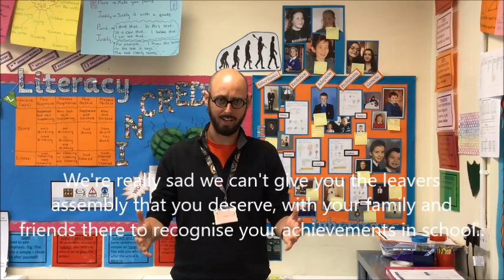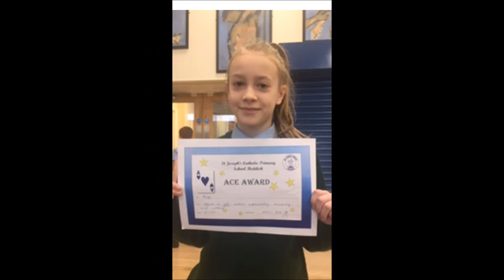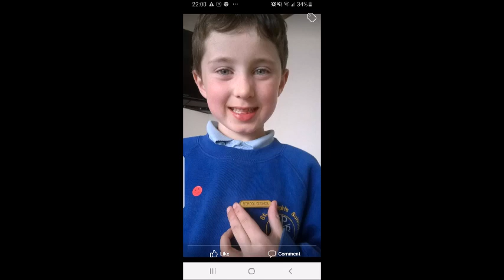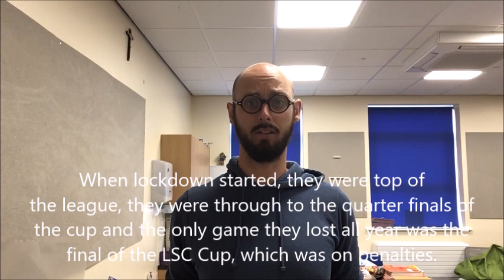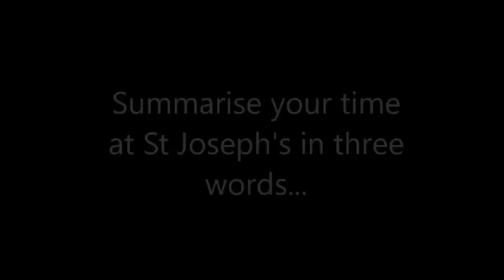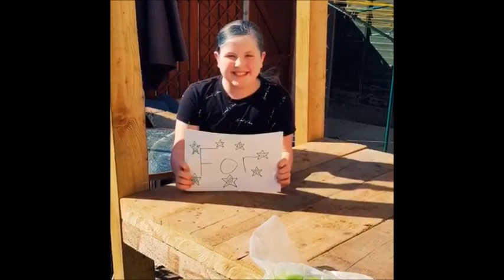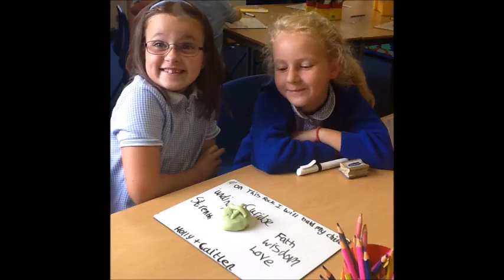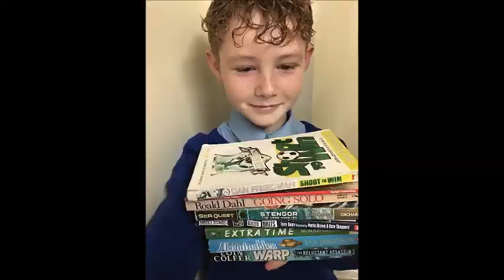Year 6 Leavers Assembly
Good luck Year 6. It's been a pleasure. Go out and change the world. From all the staff at St Josephs.